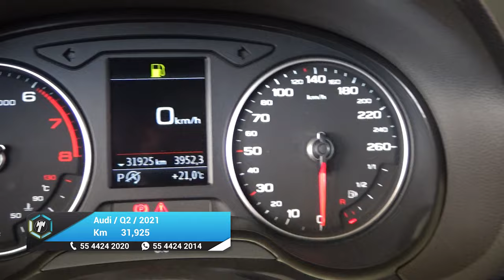Audi / Q2 / 2021 - 24971